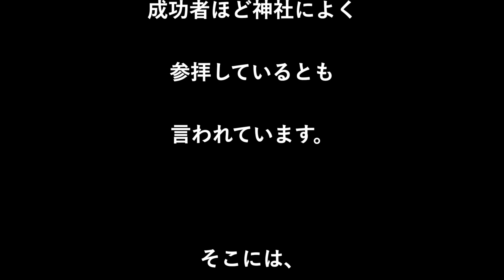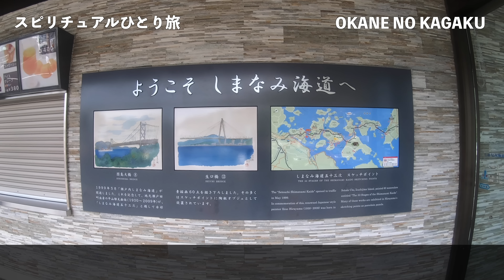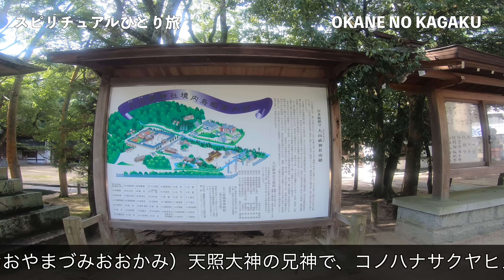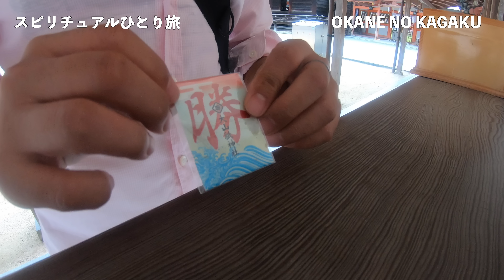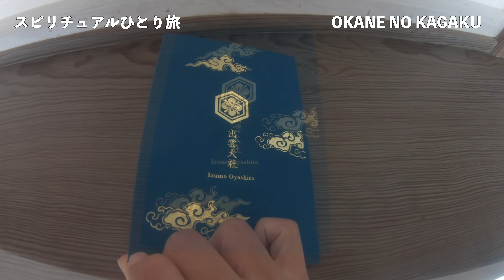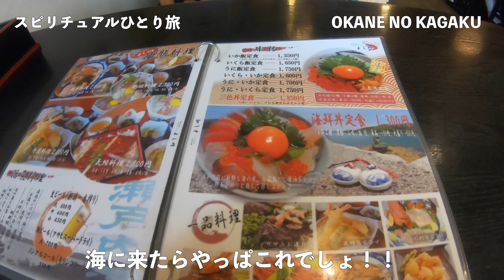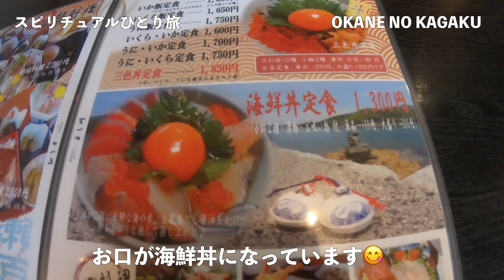見たときがタイミング！人生一発大逆転 一番の大勝負に参拝したい神社 パワースポットひとり旅#32 4K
大山祇神社のある大三島（おおみしま）は昔、神の国と呼ばれる神聖な場所です。
平安時代から日本で唯一「日本総鎮守」の称号を与えられた神社で
四国最強のパワースポットとして注目されています。

★伊予国一宮 大山祇神社（おおやまづみじんじゃ）
愛媛県今治市大三島町宮浦３３２７

できるだけ臨場感が伝わるような配信を心がけ
４Kの映像にしています。

【お知らせ】
Instagramもやっています↓↓↓

よろしければ遊びにきてください(^ ^)